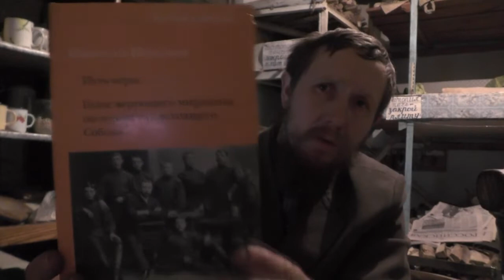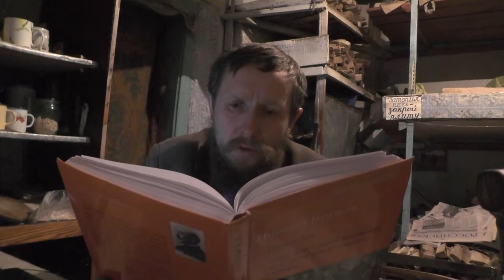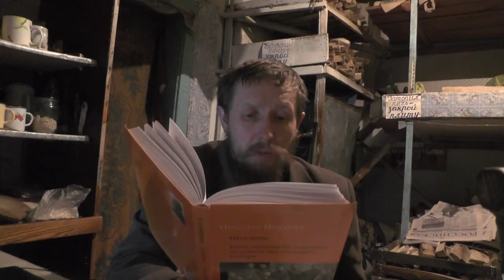№5. Неплюев Николай Ник. Православное братство. Читает Пащенко Владимир